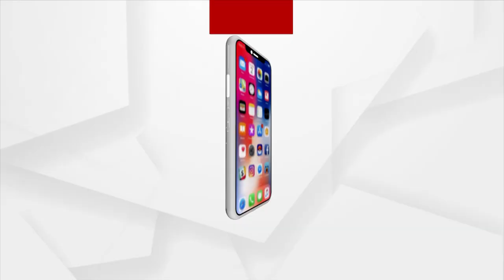ଭିକ ମାଗିବି ପଛେ ଧାରୁଆ ହେବିନି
ରାଉରକେଲାରେ ଭିକ ମାଗି ଭୁବନେଶ୍ୱରରେ ୪୦ ହଜାର ଟଙ୍କାର ଋଣ ସୁଝିଲେ ୮୦ ବର୍ଷିୟା ବିଧବା ଭଗବତୀ ପାଣିଗ୍ରାହୀ । ବିଏମସି ତଡିଦେବା ପରେ ଷ୍ଟିଲ ସିଟି ରାଉରକେଲା ସାଜିଥିଲା ତାଙ୍କର ସାହାରା ।